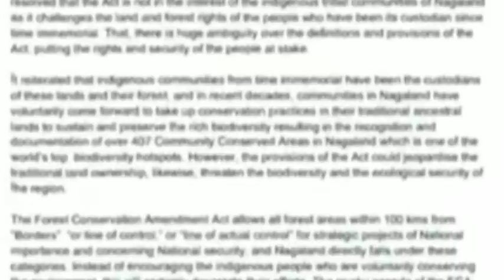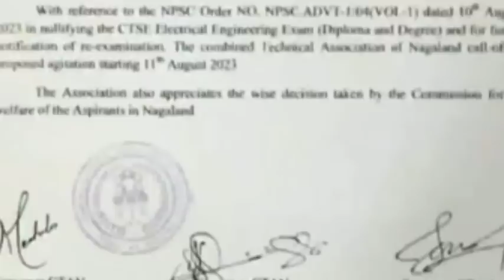NAGAMESE LATEST NEWS